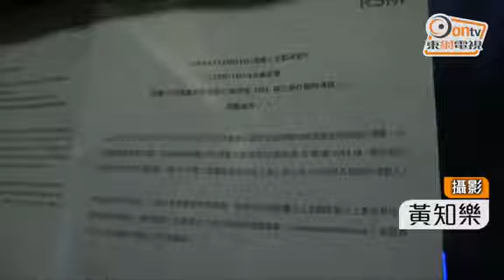Epic MMA Club結業 800健身會員受影響